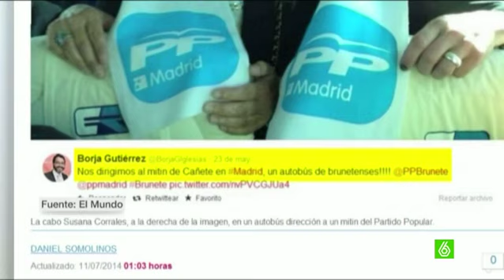Susana Corrales, cabo de policía de Brunete: "Mi abogado me aconseja no hablar"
LaSexta Noticias ha localizado a la policía municipal de Brunete que supuestamente pidió el voto a la concejala de UPyD a cambio de un trabajo para su hija. Susana Corrales asegura que no ha hecho de intermediaria del alcalde, pero nuevos extractos de su conversación a los que hemos tenido acceso revelarían su buena relación con el edil: dice, que "está deseperado" por la falta de apoyo.